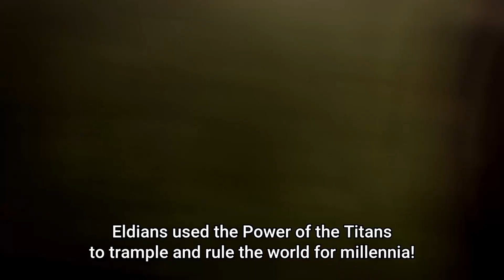GABI BRAUN ISN'T A BAD CHARACTER! ATTACK ON TITAN